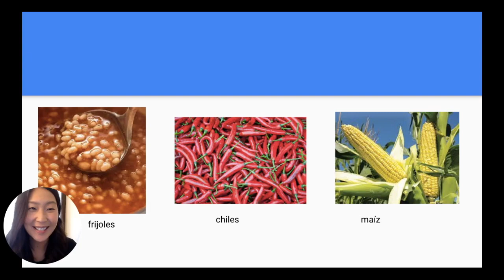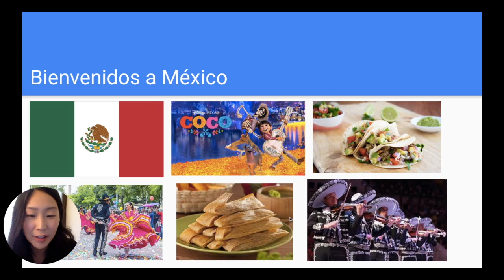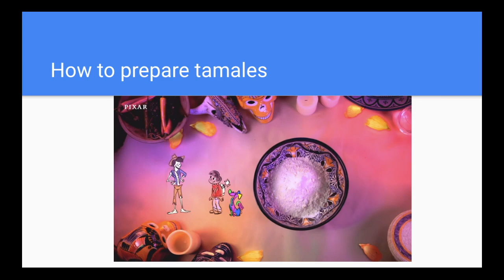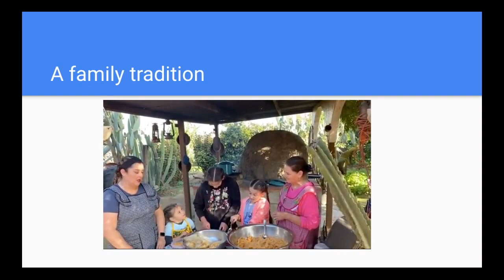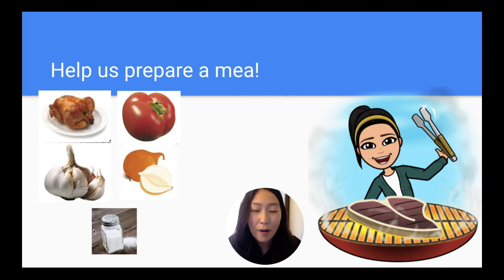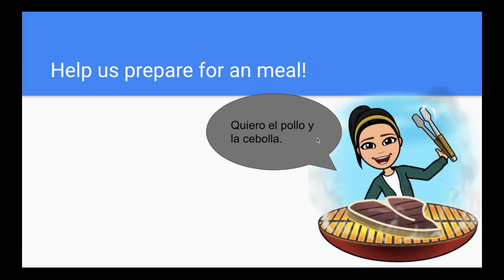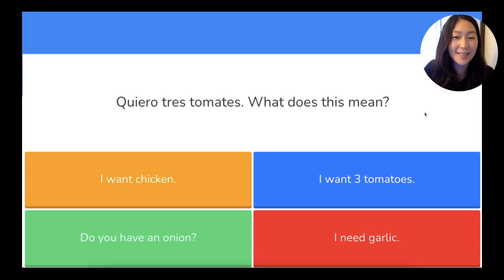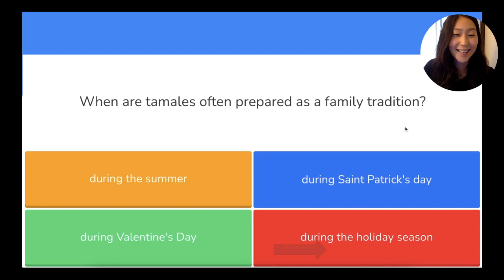WongAvery GLES Spanish Program Loom lesson 6